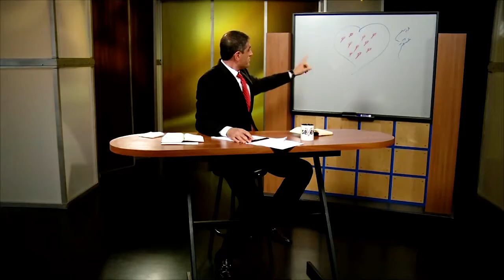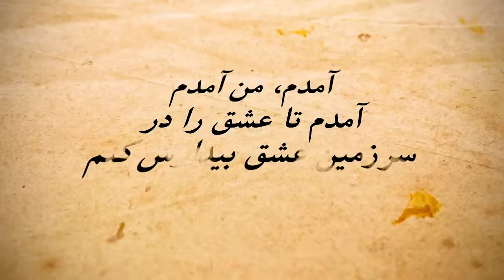04 Lessons of Love S06EP04